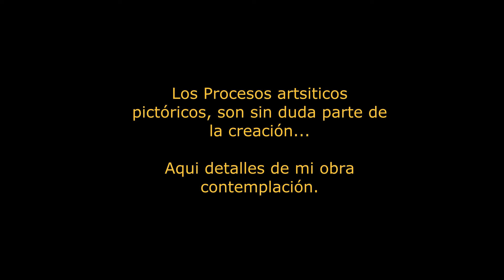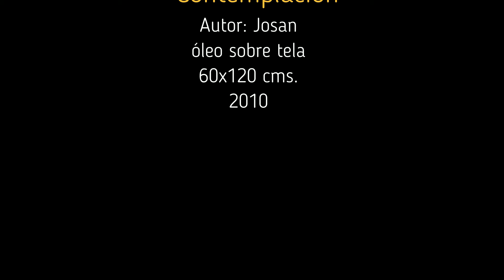Pintura contemplación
Dentro de mi propuesta artística, una de mis línea pictórica, es el realismo imaginativo, el cual he desarrollado durante estas más de tres décadas dedicado a la pintura.
Esta obra" contemplación es un óleo de 60x120 cms. del año 2010.